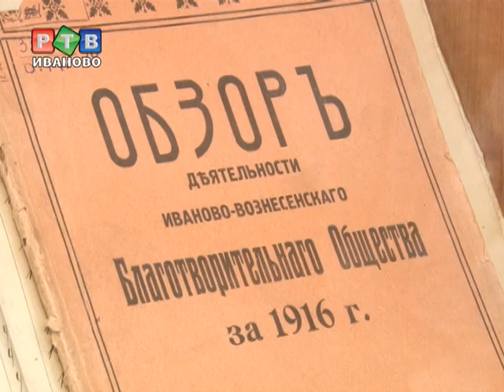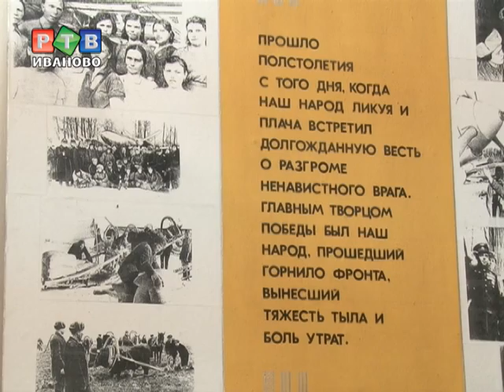Ивановцы могут вспомнить "Забытую войну"